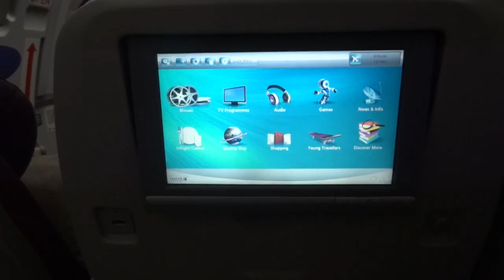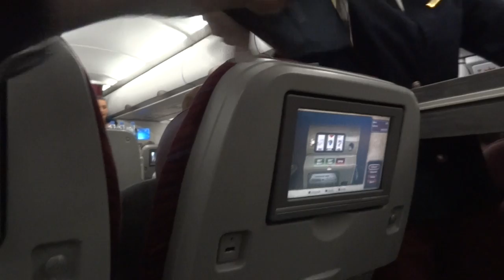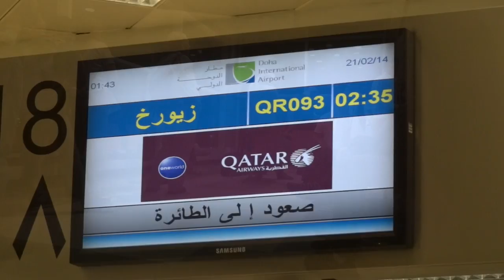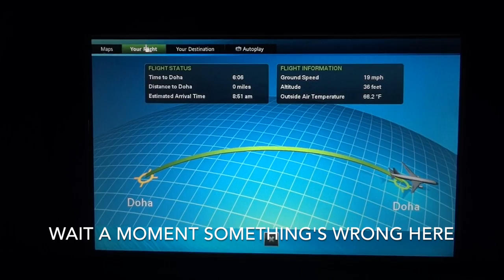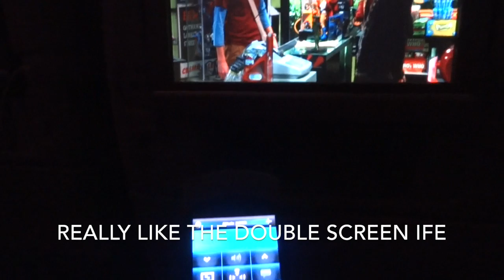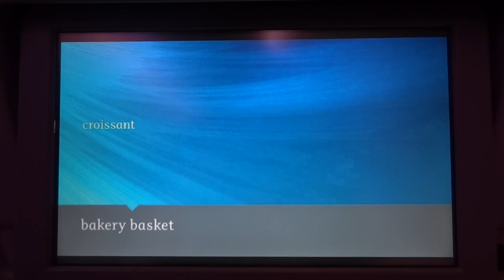BACK IN TIME | OLD DOHA AIRPORT-ZURICH | QATAR AIRWAYS | ECONOMY | B787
My camera equippment:
Sony DSC-HX90v

amandeuce